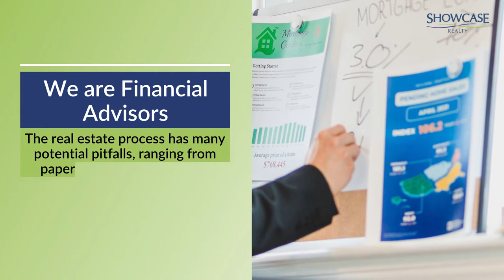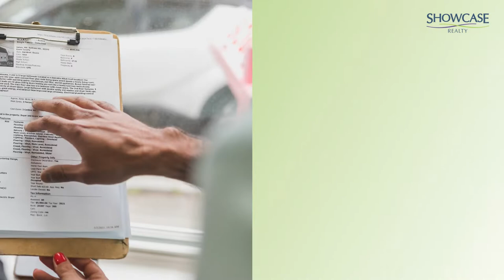11 Reasons Why You Need a Real Estate Agent in Uptown Charlotte, NC | Showcase Realty LLC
11 Reasons Why You Need a Real Estate Agent in Uptown Charlotte, NC | Showcase Realty LLC | Nancy Braun

When looking for a new home, having someone on your side who knows the area inside and out is crucial.

A real estate agent like me, Nancy Braun, can guide you through the complex process of purchasing a home in Uptown, Charlotte. I will ensure you don't miss out on any great deals.

331 E. Main Street Suite 200 Rock Hill, SC 29730